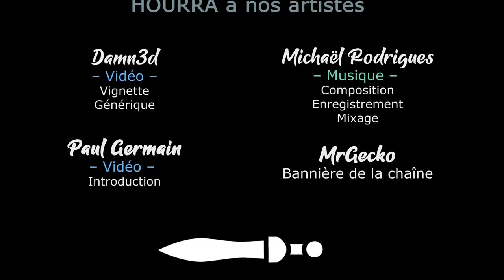Rebel Inc. - 4/5 - Des garnisons pourraves [FR][Morgân]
Morgân vous propose une petite découverte de Rebel Inc. Escalation, dans l'optique de maitriser son propre pays !

- Ardarin
- Broudaff
- Célestin
- Guakamole
- Mallevin
- Mangazore
- Papillote
- Zmoi6